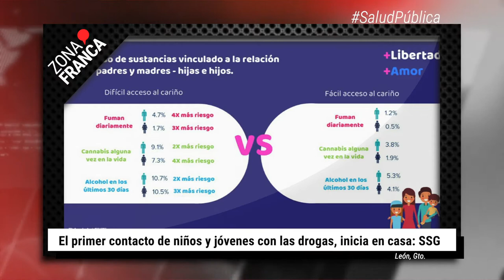Hay en Guanajuato más de 6 mil pacientes portadores de VIH/SIDA | BrevesDeLaZona📰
Te compartimos LoÚltimo que pasa en Guanajuato
- El primer contacto de niños y jóvenes con las drogas inicia en casa: SSG.
- Congreso pide respetar derechos de la víctima en caso del exdiputado panista.
- Hay en Guanajuato más de 6 mil pacientes portadores de VIH/SIDA.